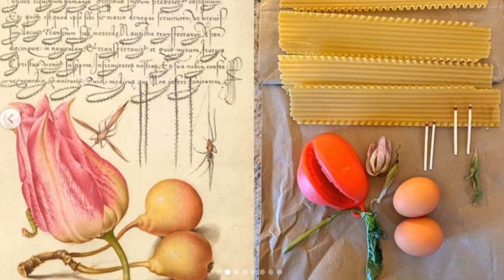Passatempi in Quarantena, consigliati da Getty Museum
A causa del coronavirus, milioni di persone sono chiuse in casa da settimane.
Il Getty Museum ha così invitato a stimolare la vena artistica delle persone, chiedendo di ricreare opere famose, improvvisando con gli oggetti, che ognuno ha a disposizione in casa.